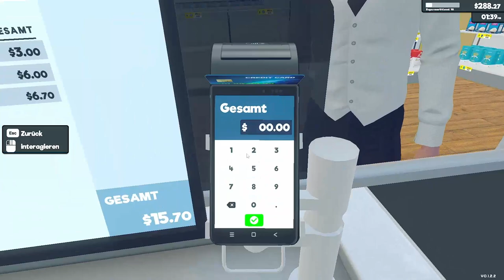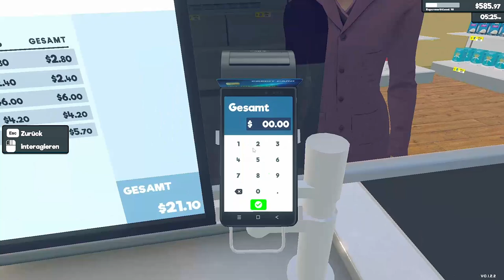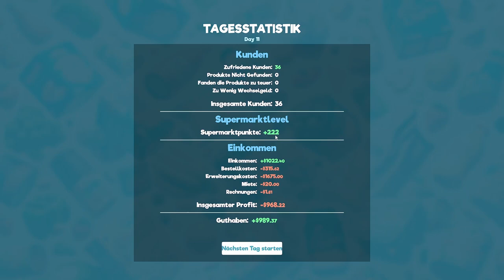Supermarket Simulator | PC | #07 | ANGESPIELT | Early Access